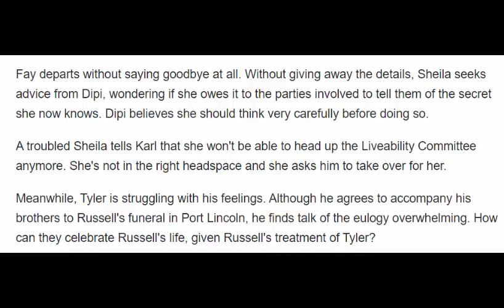Sheila is in turmoil after Fay's confession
Sheila is in turmoil after Fay's confessionSheila is in turmoil after Fay's confessionSheila is in turmoil after Fay's confessionSheila is in turmoil after Fay's confession